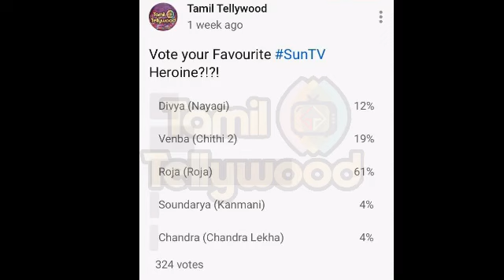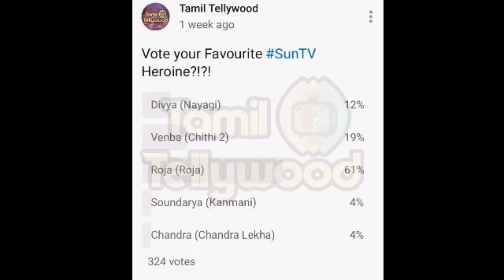Favourite Heroine in Sun TV Winner is?!?!